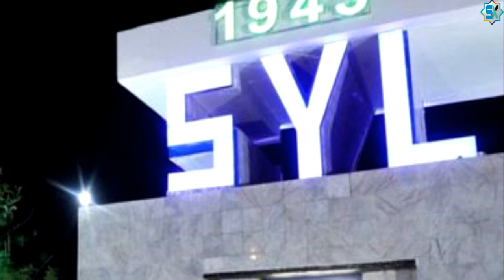Soomaalida Weyn | 29 | Aqoontii Iyo Warbaahinta Soomaalida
Muuqalkan waxa uu kahdlayaa oo qodob qodob usheegayaa  aqoontii iyo war baahinta soomalida.